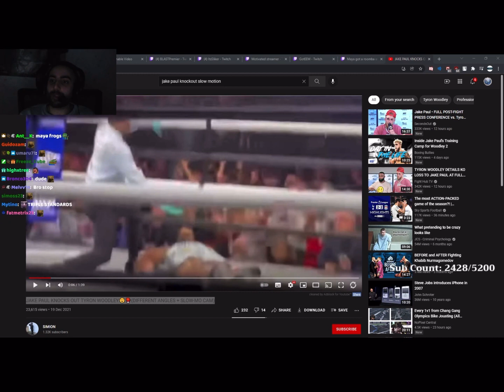ItsSliker was beaten up by women!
itsSliker tells how he was bullied by girls in school.